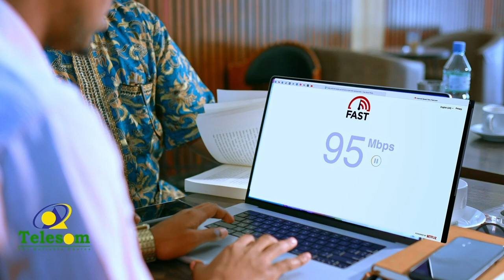G.Guurtida Somaliland ayaa ku baaqay inay waxbarasho bilaash ah helaan ubadka ay dhaleen ciidanku.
Golaha Guurtida Somaliland ayaa ku baaqay inay waxbarasho bilaash ah helaan ubadka ay dhaleen ciidanku.